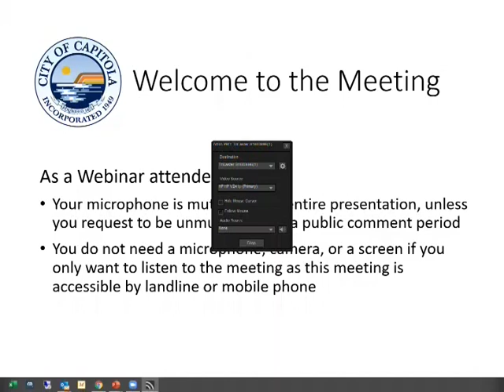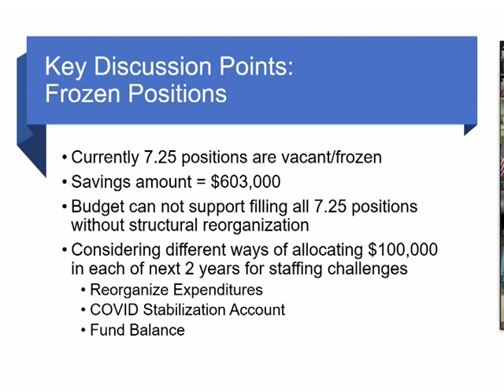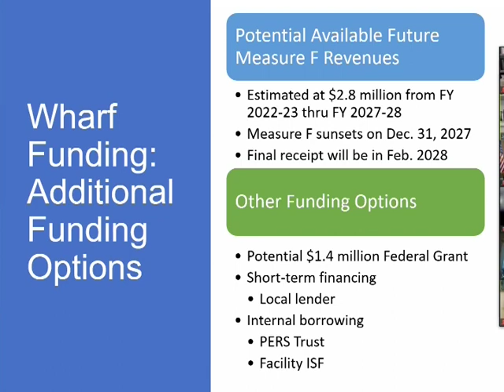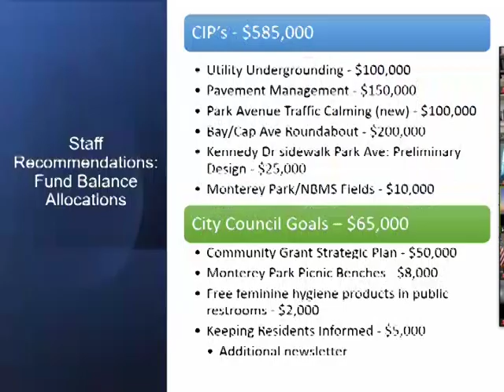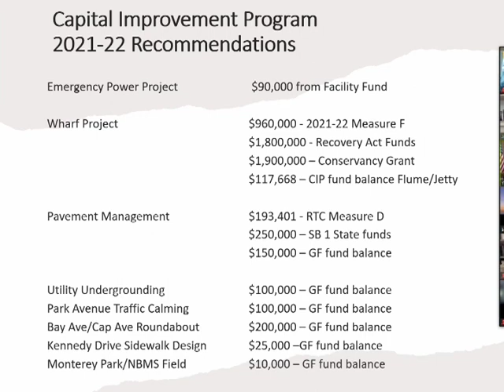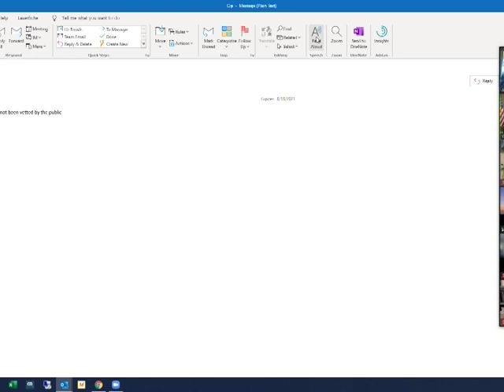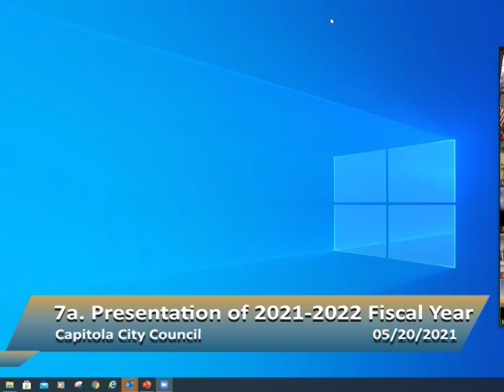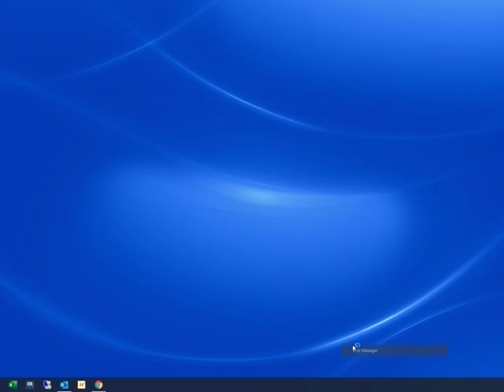Capitola City Council 5/20/21